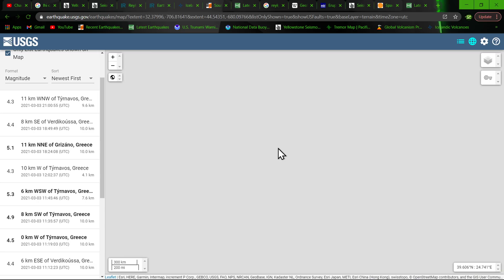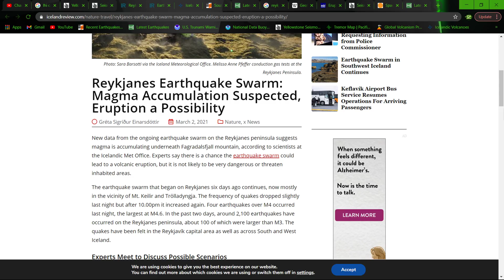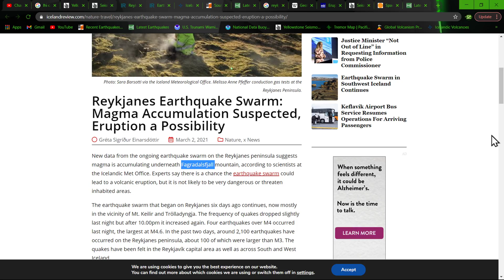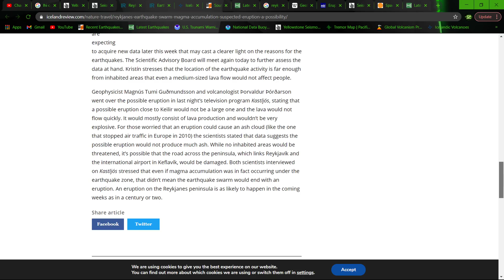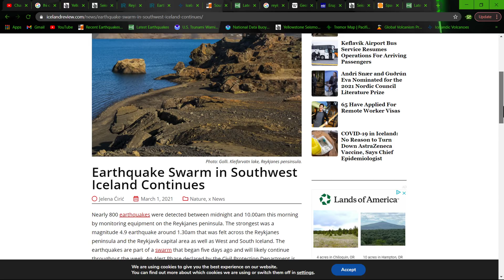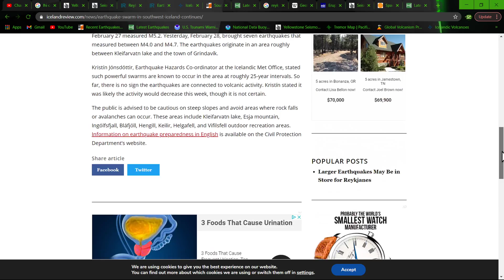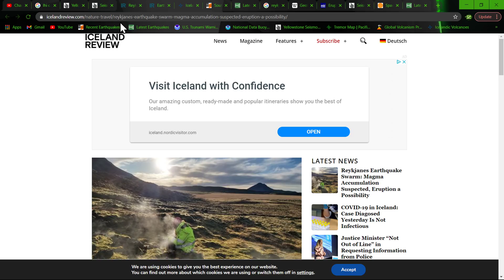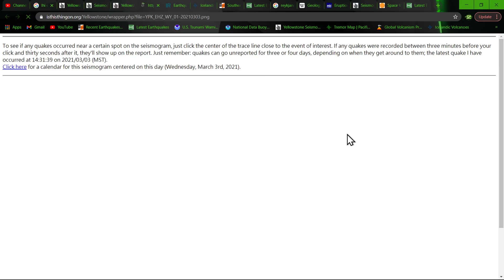Iceland Volcanic Eruption possibility.. (17000)Earthquakes....Earthquake update 3/3/2021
Even for a volcanic island accustomed to the occasional tremor, this has been an unusual week for Iceland. According to the Icelandic Meteorological Office, around 17,000 earthquakes have hit the southwestern region of Reykjanes over the past week. Iceland sits on a tectonic plate boundary that continually splits apart, pushing North America and Eurasia away from each other along the line of the Mid-Atlantic Ridge. Most seismic activity here is only picked up by sensitive scientific equipment. Occasional stronger tremors are an inevitable part of living in an active seismic region.

The largest quake, a magnitude 5.6 on the Richter scale, occurred on the morning of February 24. It was the loudest in a swarm that continues to rattle residents in the nearby capital city of Reykjavík and the municipalities around it, where two-thirds of the Icelandic population lives. Two larger earthquakes -- over magnitude 5.0 -- also hit on February 27 and March 1.
The quakes have caused little damage so far, though Iceland's Road and Coastal Administration has reported small cracks in roads in the area and rockfalls on steep slopes near the epicenter of the swarm.

The Reykjanes volcanic system has been moderately active with the last eruption occurring in 1240 CE. It is about 45 km long and 5-15 km wide, with a SW-NE trend. Its northern part merges with the Svartsengi volcanic system while the southernmost 9 km are below sea level. During the Holocene more than 15 eruptions have occurred (VEI 1-3), producing basalts and characterized by lava flows on land and surtseyan explosive activity offshore.